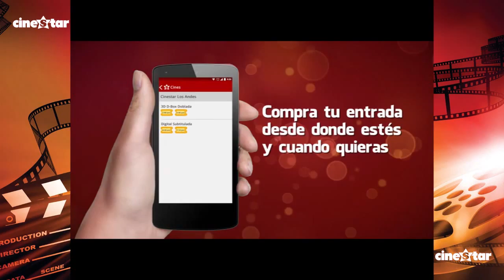CINE STAR TV 4